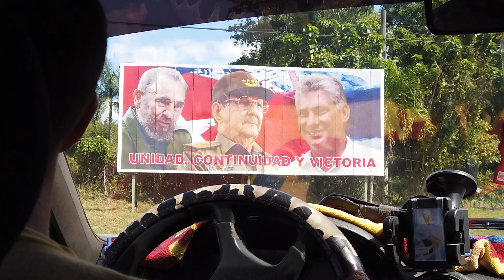CUBA TRINIDAD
Traveling from Cuba Havana to Trinidad

Small blogging mic (best for beginners)

Best YouTube/vlogging mic (Good enough for even pros)

#1 vlogging mic Youtuber’s use
(not as good as tackstar but more compact)

Best Travel light (The one I use)

For deeper pockets travel light
(Just as good as the one I use but twice the price)

Best over vlogging camera hands down!
(Shoot 90% of my videos on it)

Better Vlogging camera for deeper pockets

Even better vlogging camera for even deeper pockets

Lense I use with the a7sii
(would buy the a7siii if I could afford it)

best ssd (Works on all operating systems at once)